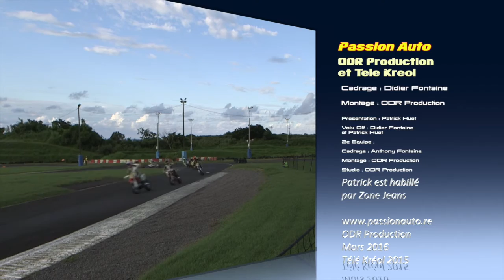passion auto 59 / Le Rallye Regional Denis Hoareau